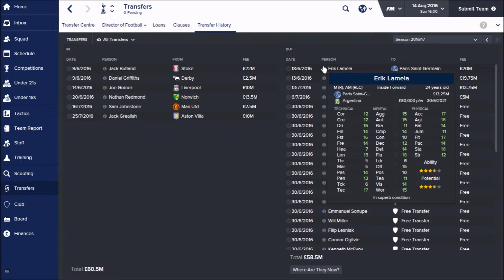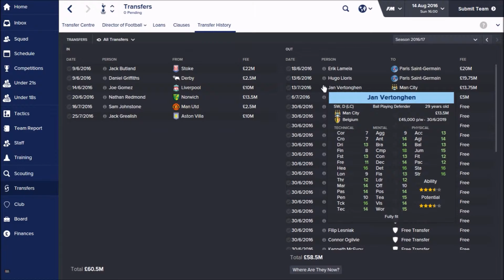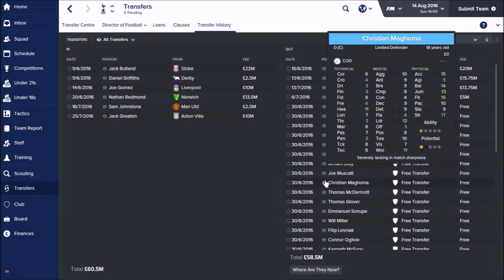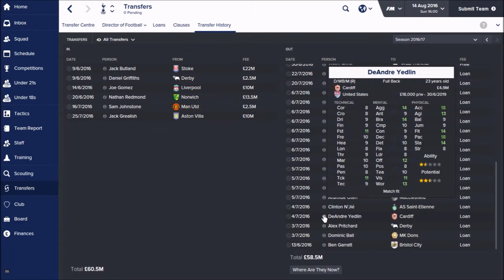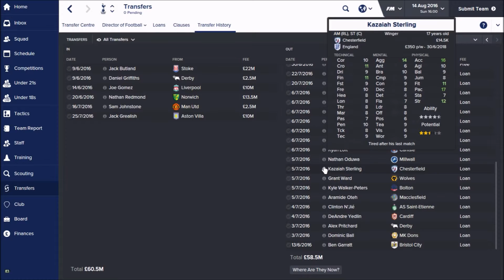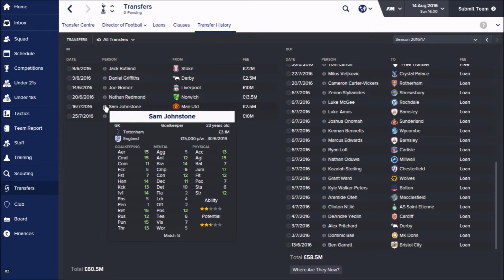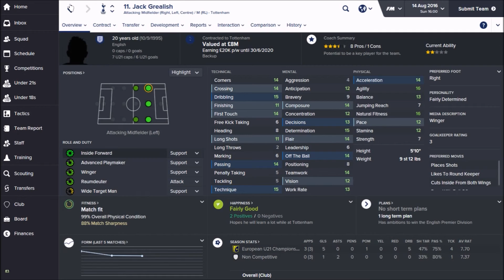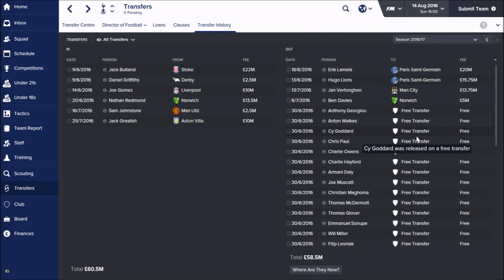Football Manager - Super Spurs | Season 2 Transfer update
Take a look to see who we've signed and who's been sold during the summer transfer window.